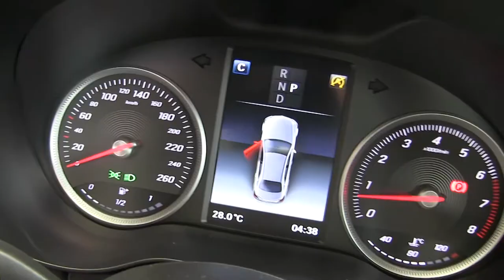Mercedes Benz / C180 / 2018/ f695135